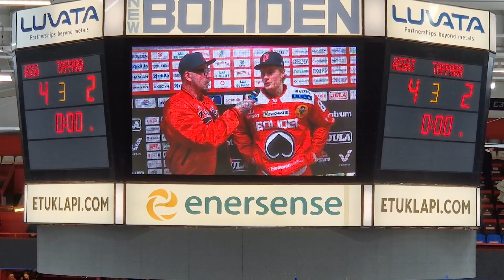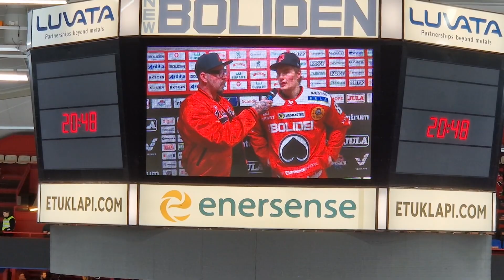Ässät-Tappara 20.1.2023 pelin loppuhetket ja jälkitunnrlmat